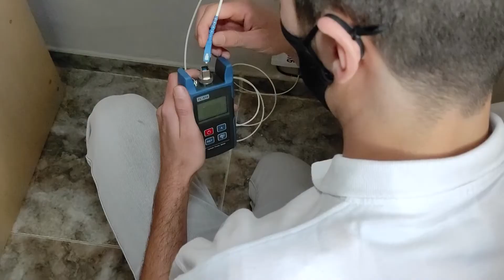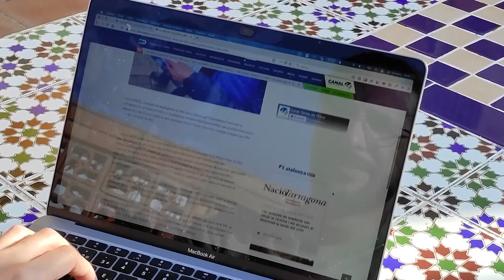El PSC reclama al Govern l’arribada de la banda ampla de fibra òptica a les Terres de l’Ebre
Socialistes de l’Ebre denuncien un endarreriment en el desplegament de la fibra òptica a les quatre comarques per part de la Generalitat. Dels trams previstos, el PSC afirma que l’únic projecte constructiu redactat pel govern és el de Benifallet-Mora.